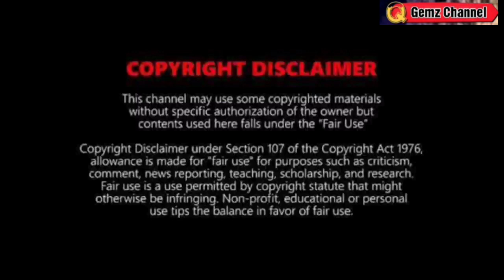BAGYONG KARDING: NAGBAGO ANG DIRECTION😱⚠️TINGNAN😱 |WEATHER UPDATE TODAY SEPTEMBER 24, 2022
REFERENCE:
🔴 PAGASA
🔴JTWC
🔴NOAA
🔴JMA

Song
Blue dream
Artist
Album